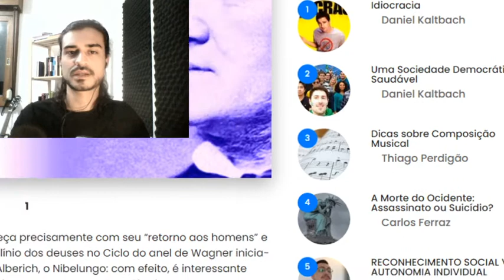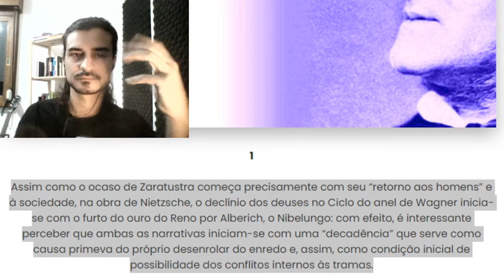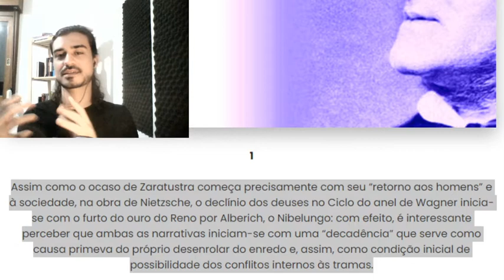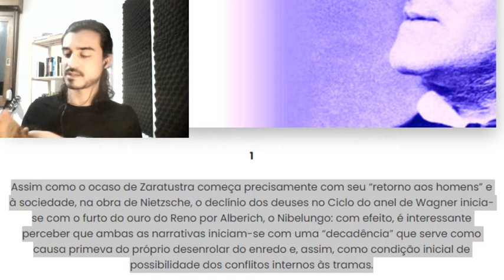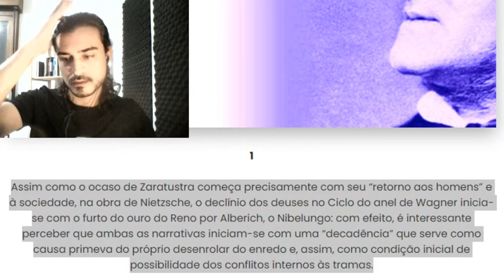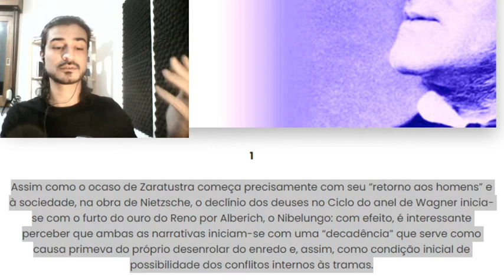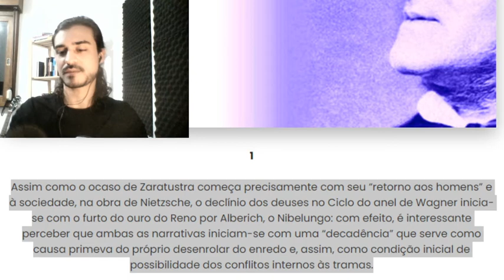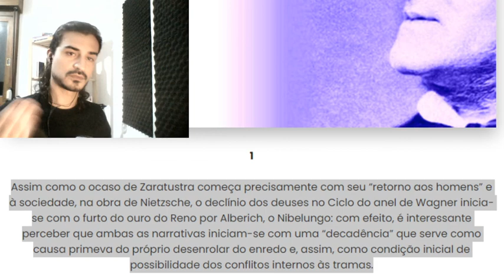O preâmbulo de Zaratustra: da solitude ao ocaso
Conteúdo: solitude; solidão e sociedade; felicidade; Zaratustra; Nietzsche; Wagner e o ciclo do anel; narrativa; genialidade e loucura; Aristóteles e Platão; filosofia.

LIVROS PUBLICADOS (MY BOOKS):

Trilogia filosófica